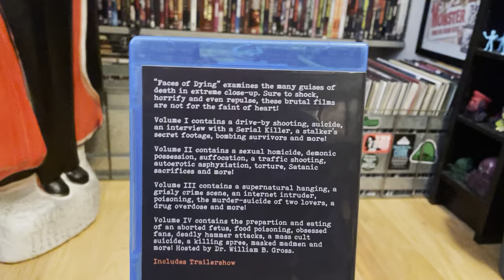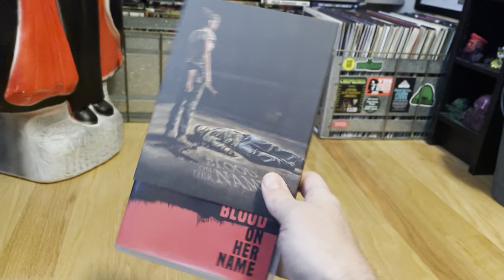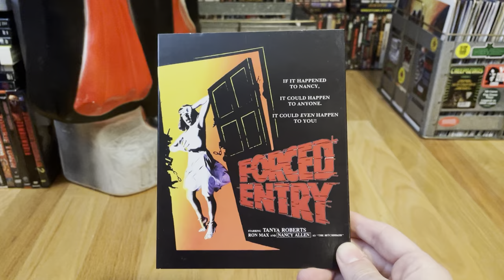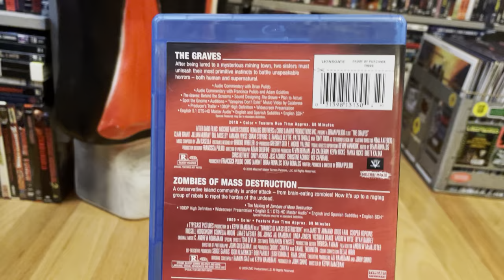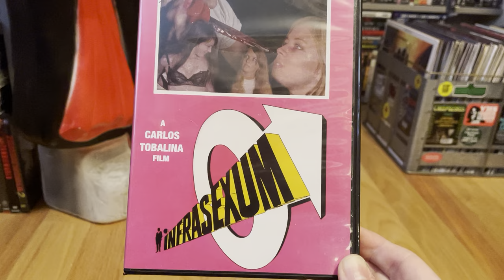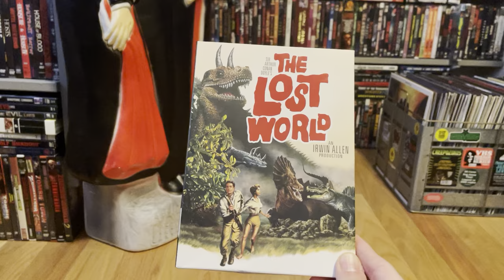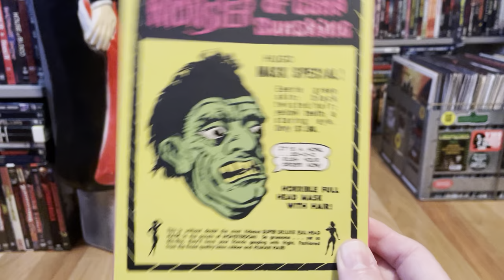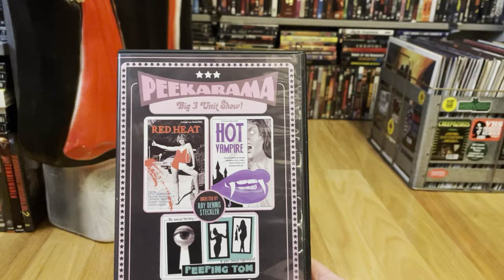Horror Movie Collection Update 117 (Part 7)